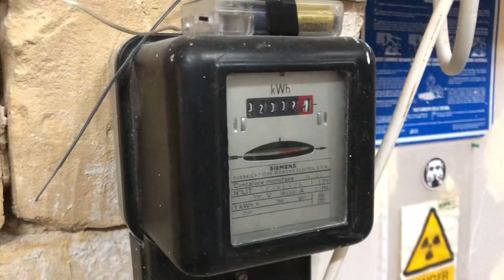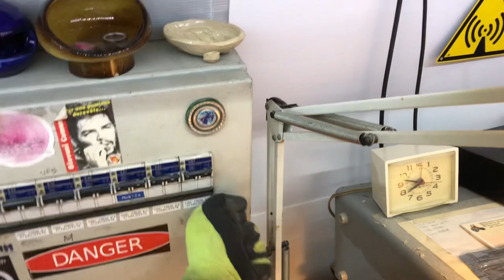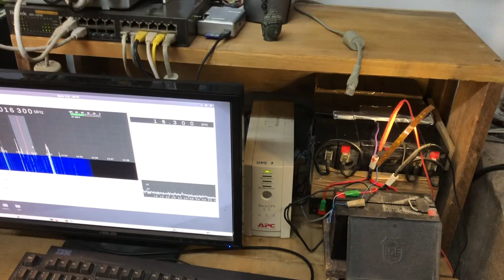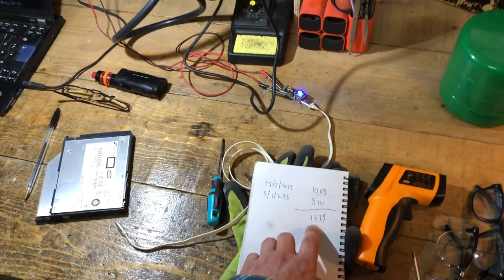VECCHIO VIDEO di sistemazione laboratorio: IMPIANTO ELETTRICO ORRIPILANTE! mettiamo in ORDINE...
Nel tentativo di razionalizzare i cavi elettrici che alimentano la zona laboratorio, metto le mani sui cavi e sulle connessioni elettriche, scoprendo cavi inutili, ridondanze e cose inutili.

Scopro anche un magnetotermico collegato in modo assolutamente INUTILE solo su una prolunga inutilizzata! Quindi lo metto a posto per proteggere tutto l'impianto, e torno in piena sicurezza :)

Il lavoro fatto e' temporaneo, perche' comunque prima o poi andra' sistemata la parete, da cui si sbriciola terra in continuazione.

So che questi lavori potrebbero essere fatti in modo PIU' MIGLIORE lol ma per il momento sono cosi', piu' avanti saranno eseguiti A REGOLA D'ARTE.

IMPARA L'ARTE E METTILA DA PARTE!

Come mi riscaldo nel laboratorio? Con il Riscaldatore Diesel 8KW della VEVOR!

(LINK SPECIALE per voi followers grazie alla partnership con VEVOR!)
Oppure usate il codice VVS10 per avere altri 10$ di sconto!
Se vi interessano altri prodotti VEVOR, posso darvi dei link speciali con codici di sconto!